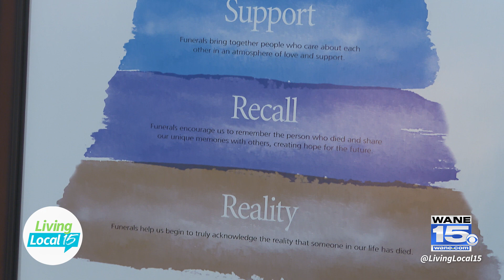The Importance of Planning with FairHaven Funeral Home | Living Local 15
Living Local 15 host Jessica Williams visits FairHaven Funeral Home and Cremation Services, to speak with Lisa Schenkel and Jill Jordan, two of their Prearrangement Advisors, to discuss the importance and process of planning ahead for your family. FairHaven Funeral Home is located at 6557 North Clinton Street, in Fort Wayne.

Living Local 15 is a daily Local Talk Show, airing every weekday morning at 9AM on CBS WANE 15. The #1 Rated News Station in northeast Indiana and northwest Ohio.